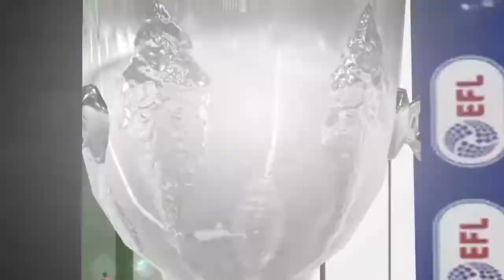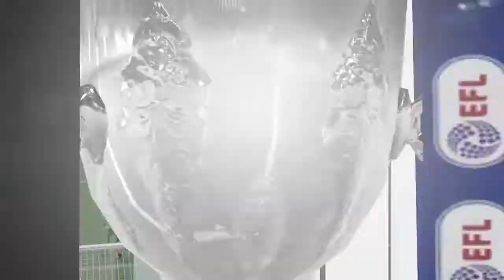Fifa 22 Career Mode Gameplay Part 2: The Carabao Cup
Today we absolutely smash Crystal Palace 10-1 in the Premier League. We also start the Carabao Cup by playing against Blackburn Rovers and winning 8-1. Great success.